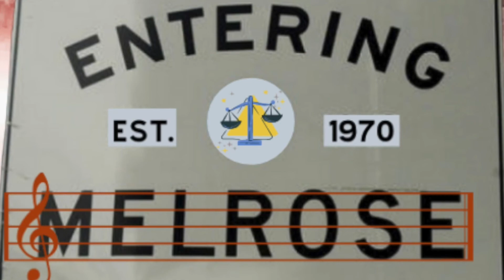The Vibe Thoo-Dirty Heads ft. Villian Park-Bum Bum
INTENDED SCHEDULE, HOWEVER LIFE, NEW MUSIC AND REQUEST FROM MEMBERS. OF MelsCrew takes PRECEDENCE…..

M-REACTOR DAY